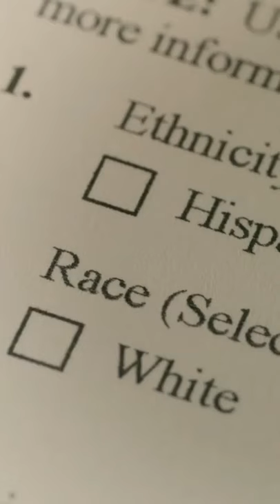What makes us Latino anyway?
Have you ever been confused about the words that identify us and what makes someone a ""Latino""? Nosotros también 🙋🏽‍♀️ Hispanic? Latino? Latinx? Let's dive deep to clear some things up  ▶️